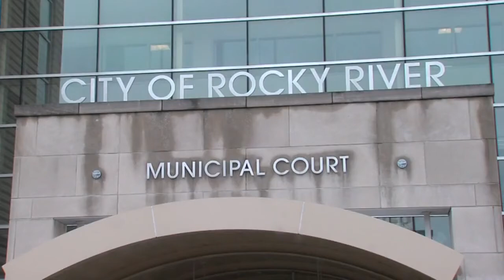Noon: Chris Perez court date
Indians pitcher Chris Perez will next appear in court in September.